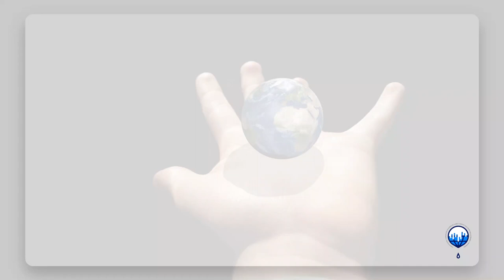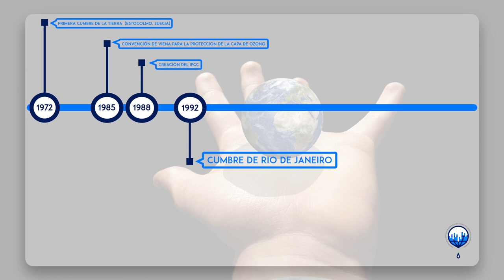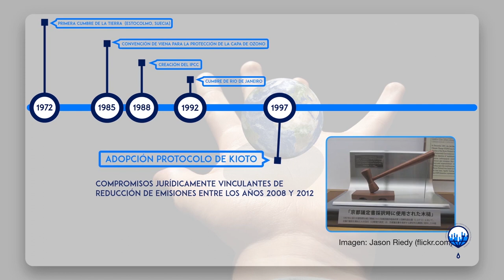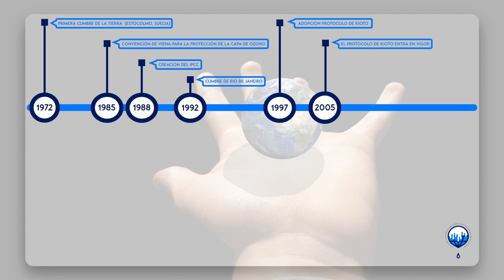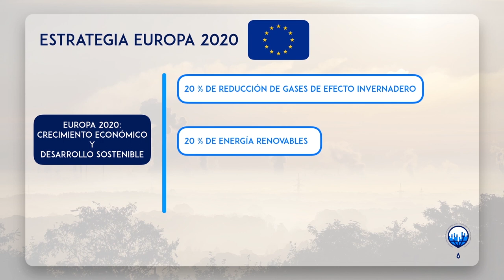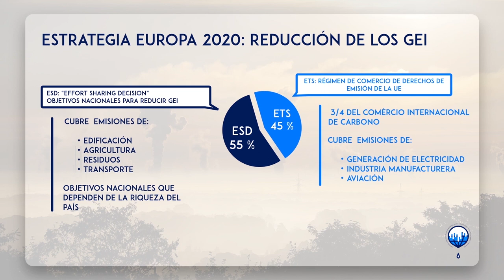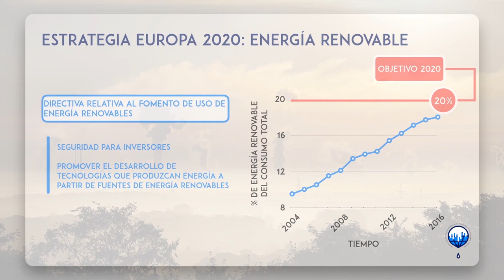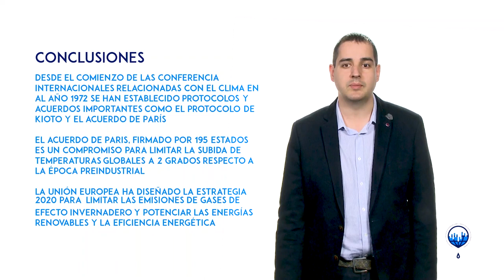ClimaMooc_INTEF - Concienciación cambio climático | Unidad 6 - 6.2. Protocolos y acuerdos